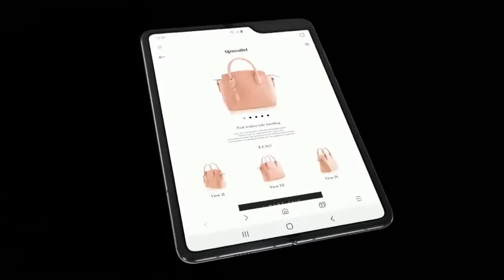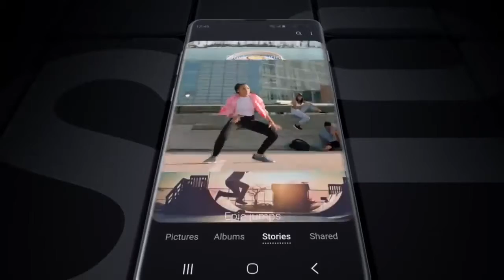Best Mid-range smart Phones 2019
Best Latest Released Phones 2019 Newest Smartphones